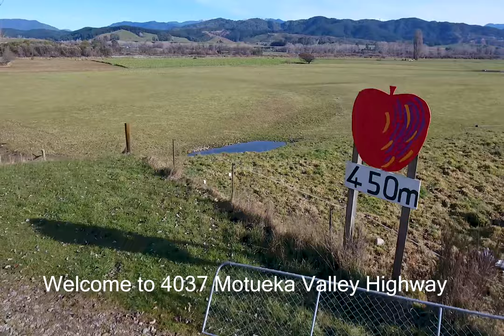4037 Motueka Valley Highway